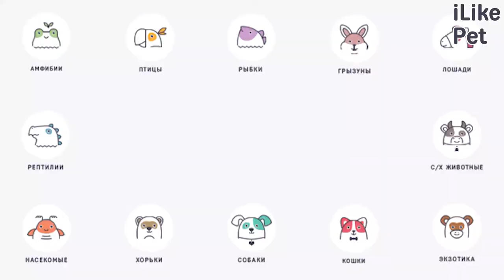4 особенности при уходе за кроликами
Если вы будете соблюдать несколько правил при уходе за кроликом, то ваш питомец будет счастлив. 💕